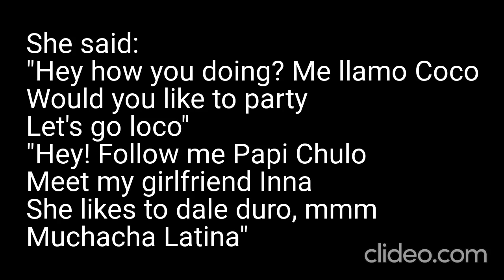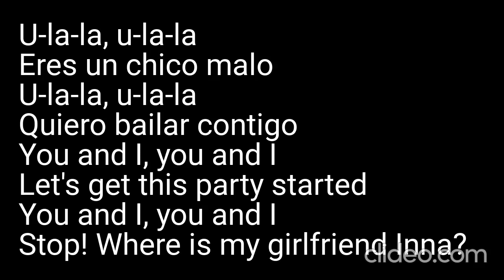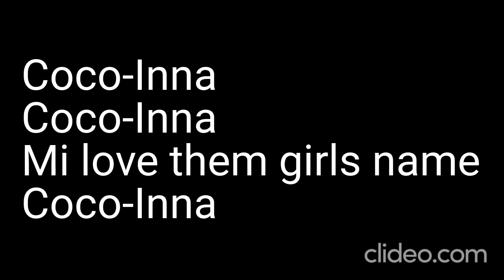Karaoke - Arsenium ft. Hanna & Tymma - "Coco-Inna" | Sing Along!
🎤 Get ready for a tropical musical adventure with our karaoke version of "Coco-Inna" by Arsenium featuring Hanna & Tymma! 🎶🌴

🎶 Immerse yourself in the atmosphere of this infectious track, sing along with us, and share your performances in the comments below. Your musical expressions bring us together and inspire us! 🎉

❗ IMPORTANT: Please note that this is a karaoke video and not an official music video. We strongly discourage any unauthorized downloading or distribution of copyrighted material. To support Arsenium, Hanna & Tymma and their fantastic music, listen to "Coco-Inna" on authorized platforms and support the official release.

Thank you for being part of our karaoke community! Let's journey to a tropical paradise through music and enjoy the rhythms of "Coco-Inna" together! 🎵🌴

Daniel Kučava